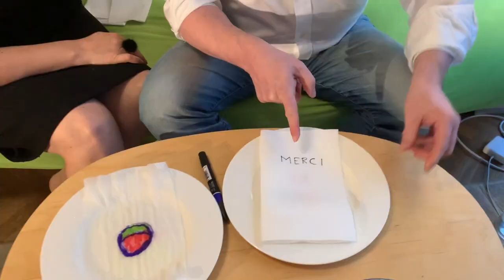Plus blanc que blanc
Laver plus blanc que blanc c'est possible, grâce aux agents azurants présents dans les lessives. En fluorescent sous l'effet de la lumière ultraviolette, ces molécules émettent de la lumière visible qui vient s'ajouter à la lumière déjà renvoyée par le tissus.
Cet épisode présente de plus les évolutions prévues pour la saison 2 de "Merci la Physique !".

Une expérience que vous pouvez tous refaire chez vous.

Merci la Physique : Saison 2 Episode 01

Écriture, production  :  Jean-Michel Courty
Avec la participation de Cécile Courty et Cadet Courty.